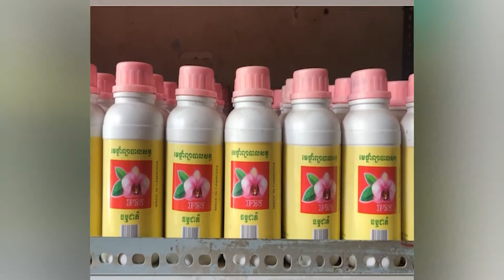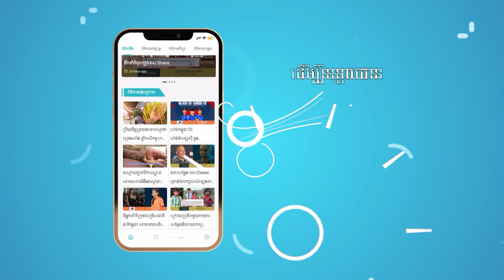ដីផ្ទះម្ដាយឳពុកក្មេកចែកឲ្យ តើពេលលែងលះកូនប្រសារអាចទាមទារចំណែកបានទេ?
👉ជម្រាបសួរបង ប្អូនសុំសួររឿងមួយតេីផ្ទះដែរម្តាយឱពុកក្មេកចែកអោយប្តីប្រពន្ធខ្ញុំជាទ្រព្យសម្បត្តិរួមហេីយមានប្លង់រឹងហេីយ។ តែពេលដែលយេីងលែងលះប្តីប្រពន្ធយេីង តេីប្អូនអាចមានចំណែកខ្លះពីផ្ទះនឹងទេបង? បញ្ចាក់សព្វថ្ងៃផ្ទះនឹងម្តាយឱពុកក្មេកញុមគាត់រស់នៅនឹងដែរសូមបជួយបកស្រាយនឹងពន្យល់ប្អូនអោយបានដឹងផងដោយក្តីអនុគ្រោះពីប្អូនផង❤️